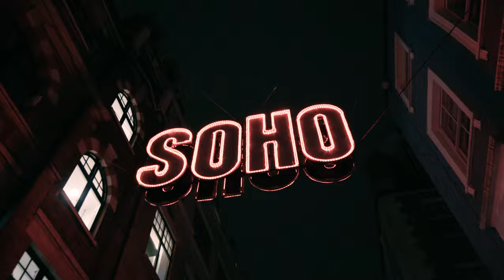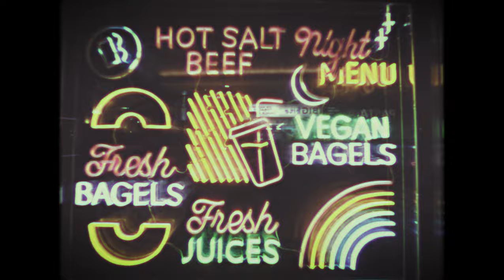shymczyk - ULUBIONY KUBEK (prod. DEL8) ☕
Montaż ► shymczyk

Prod. / mix / master ► DEL8
Realizacja wokali ► shymczyk
Tekst ► shymczyk